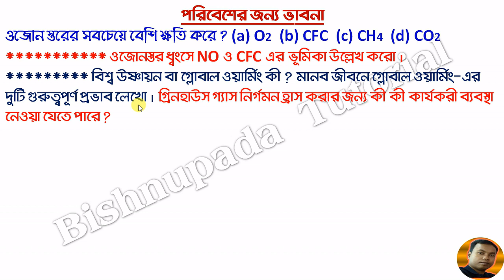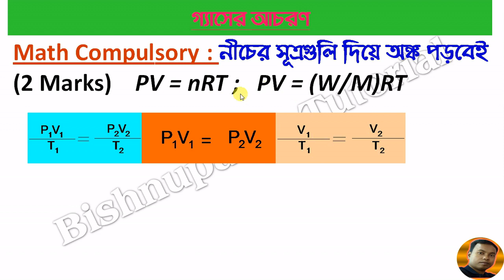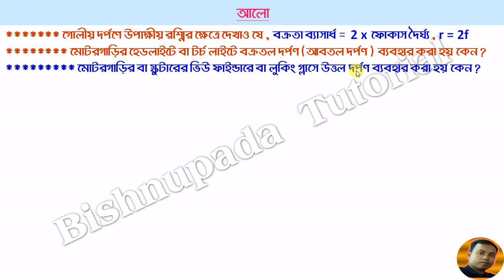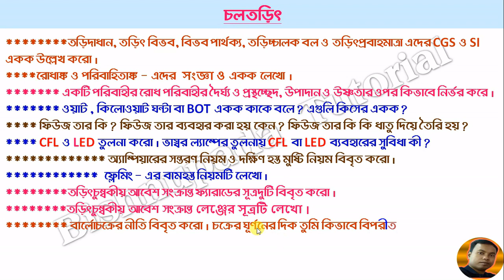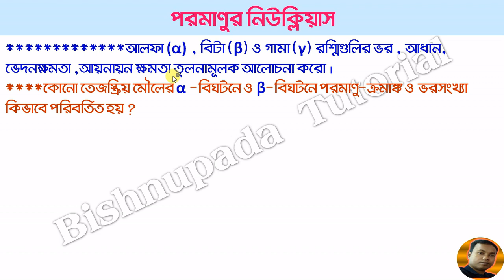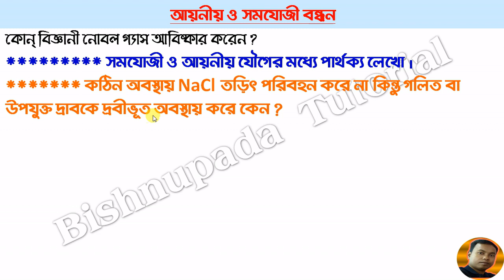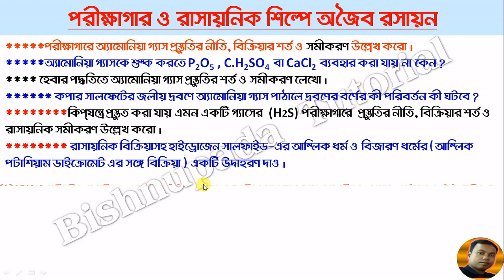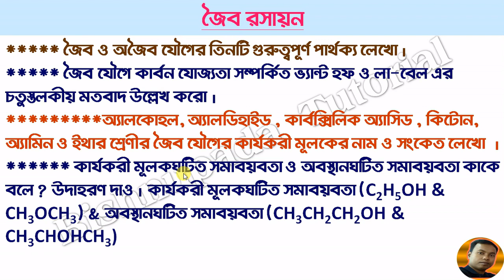Madhyamik Physical Science Last minute Suggestion 2020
Hi, I am Bishnupada Mondal , My motto is to making this "Bishnupada Tutorial" Channel to provide free education to all students specially for Bengali medium students.